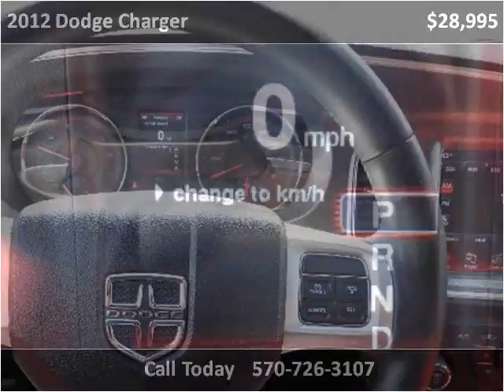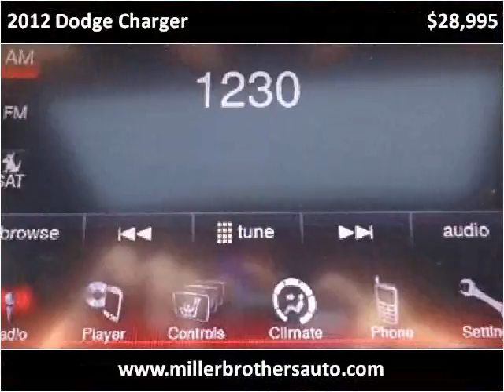2012 Dodge Charger Used Cars Mill Hall PA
This 2012 Dodge Charger is available from Miller Brothers Auto Sales.